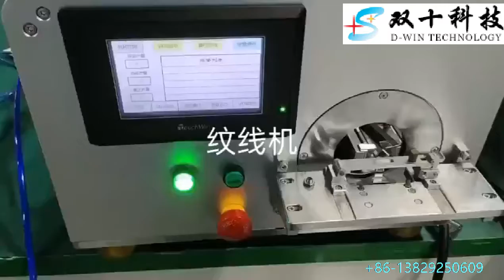Laser cutting welding mobile assembly testing smart CCD detection in semiconductor LCD CCM industry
Company Name: D-win Science and Technology CO., Ltd.

1000#Laser cutting welding mobile assembly testing smart CCD detection in semiconductor LCD CCM industry
2000#Laser cutting welding mobile assembly testing smart CCD detection in semiconductor LCD CCM industry
3000#Laser cutting welding mobile assembly testing smart CCD detection in semiconductor LCD CCM industry
4000#Laser cutting welding mobile assembly testing smart CCD detection in semiconductor LCD CCM industry
5000#Laser cutting welding mobile assembly testing smart CCD detection in semiconductor LCD CCM industry
6000#Laser cutting welding mobile assembly testing smart CCD detection in semiconductor LCD CCM industry
7000#Laser cutting welding mobile assembly testing smart CCD detection in semiconductor LCD CCM industry